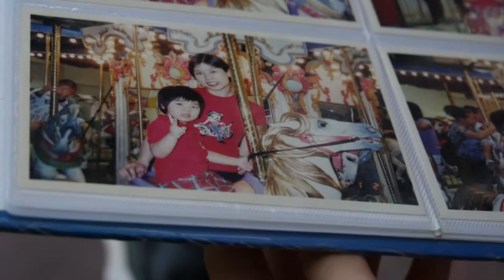Child Abuse in Hong Kong - As Told by a Survivor [JMSC2002 Assignment 4]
Vanessa Wong, a 23-year-old survivor of child abuse, describes what happens behind closed doors when people do not intervene.

Assignment 4: For this assignment, you will research and report a story of your choosing. It must include video pictures, sound bites, and text on screen to fill in details not included in the sound bites...